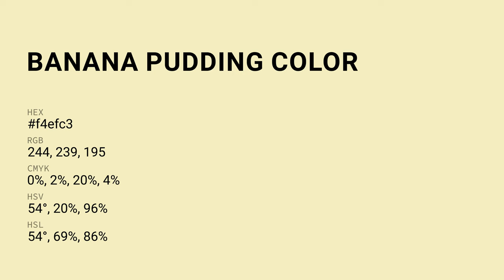Banana Pudding color f4efc3 hex Cool Green color f4efc3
What color is Banana Pudding ? f4efc3 hex, Cool Green color f4efc3

Hex f4efc3 Color Code is also known as Banana Pudding color

Hex f4efc3 Color code in RGB color code model is created after adding 95.69% red color, 93.73% green color and 76.47% blue color.
Hex f4efc3 Color code in CMYK color (process color) code model is generated after subtraction of 0% cyan, 02% magenta, 2% yellow, 04% black.